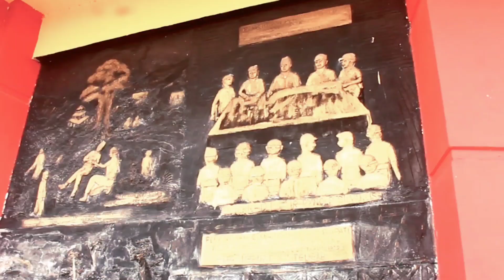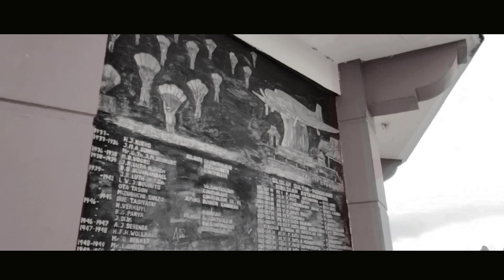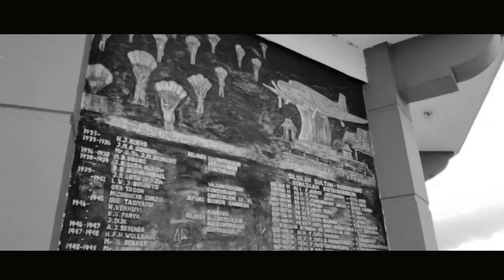Cinematik Video Geografi Bayu Prakoso : Sejarah Kerajaan Kotawaringin di Bundaran Kecubung